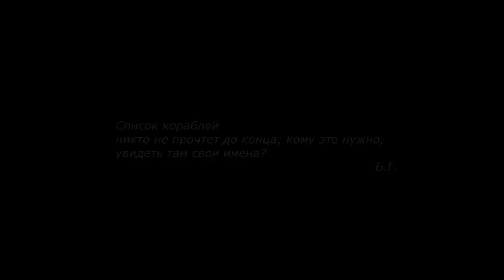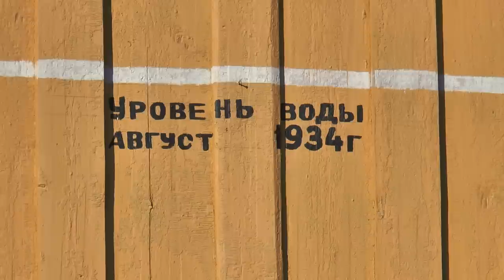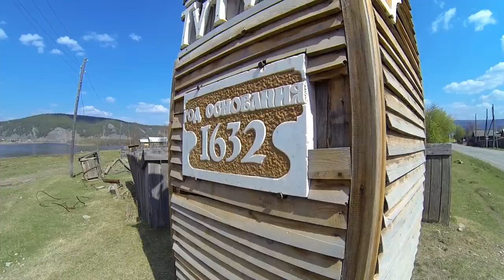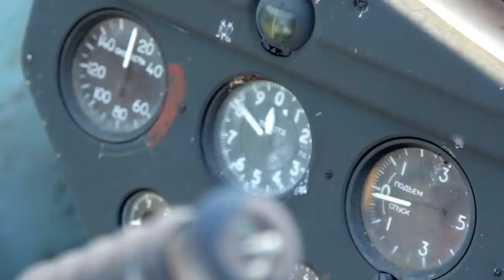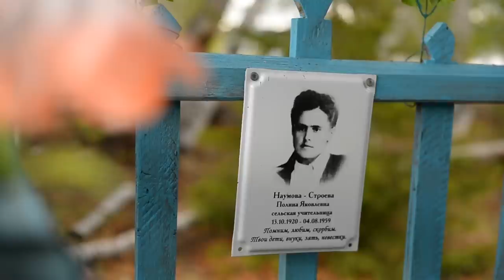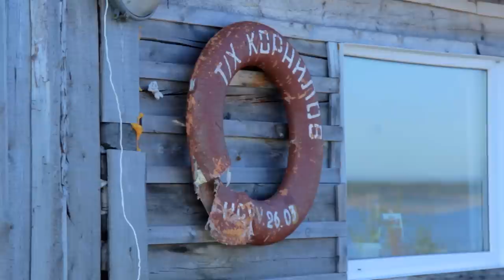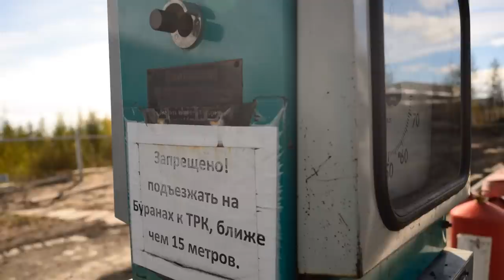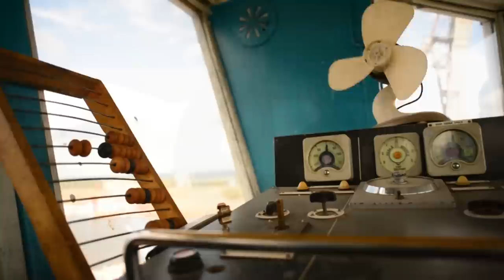LENA: THE LAST RIVER | ПОСЛЕДНЯЯ РЕКА